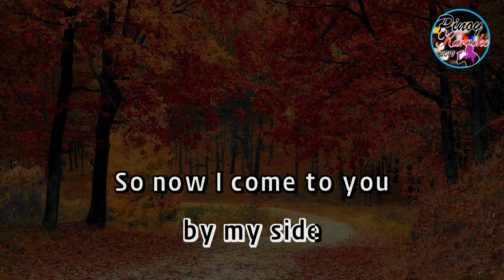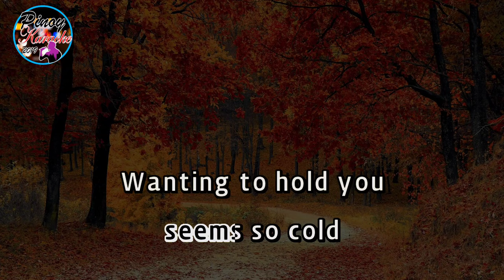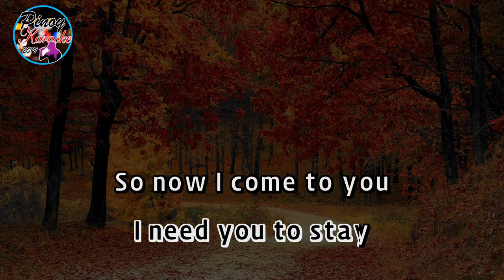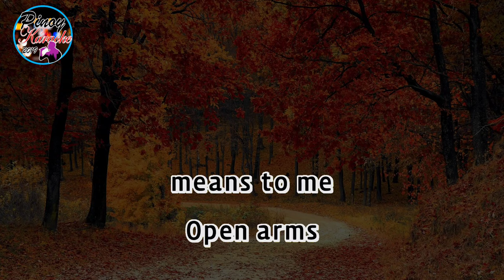Open Arms by Journey (Karaoke : Lower Key :-4)